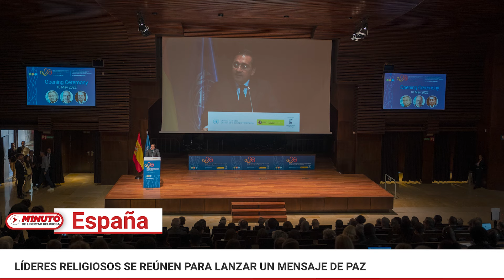Minuto de Libertad Religiosa - 13 de mayo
🇱🇰 Líderes religiosos condenan agresiones contra manifestantes
🇦🇷 Iglesia Ortodoxa denuncia vandalismo en su contra
🇳🇮 Presidente crea mecanismos ‘legales’ para perseguir a la Iglesia Católica
🇪🇸 Líderes religiosos se reúnen para lanzar un mensaje de paz
🌎 Comunidades Budistas comienzan a celebrar el Vesak
🇬🇧Organizan homenaje para familia musulmana asesinada